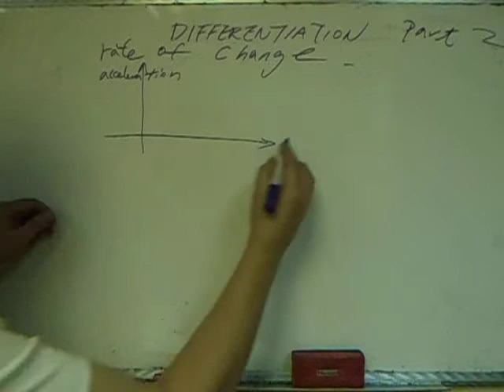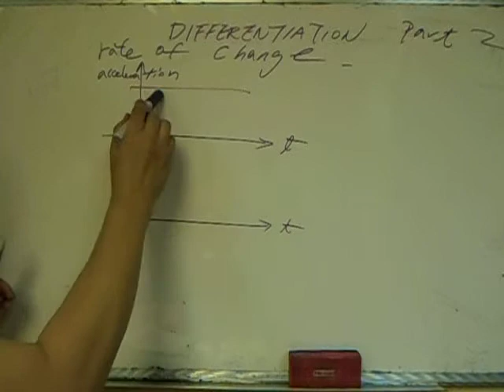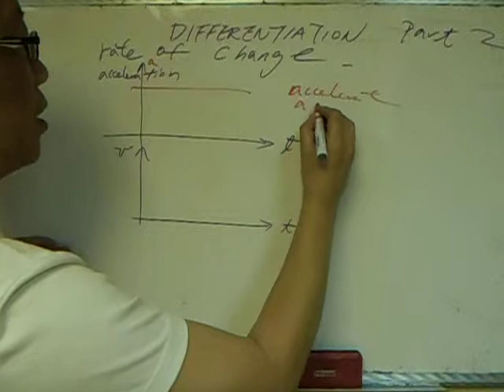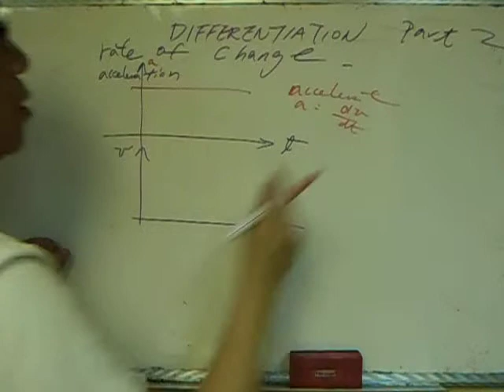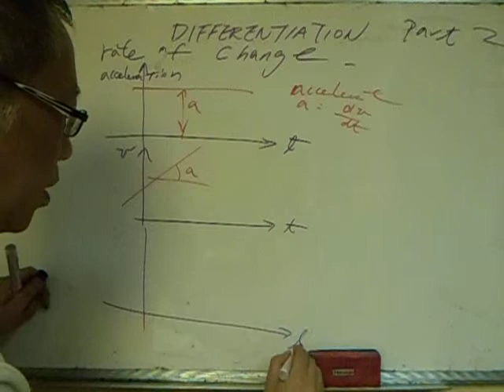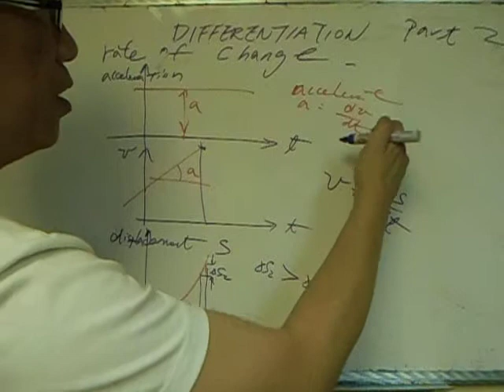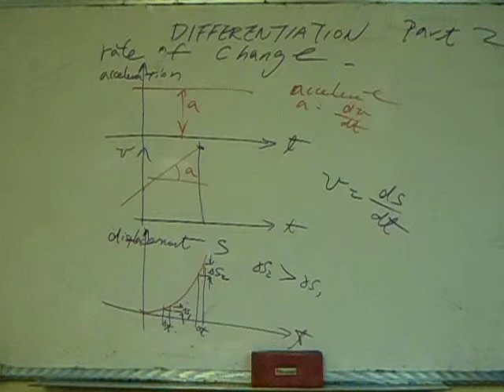HKDSE maths Calculus Differentiation 入門 part 2 梁 sir 廣東話講授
Differentiation 入門，適合無讀過M1,M2 的engineering undergrad.